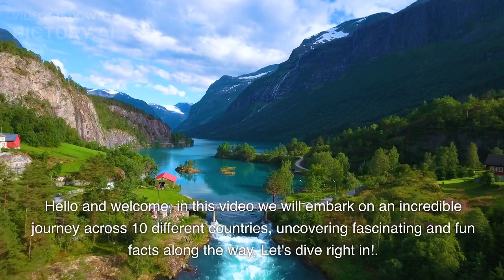Unraveling the world's most fascinating truth.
Explore the mesmerizing world of captivating and intriguing fun facts about various countries around the globe. In this video, we will take you on an exciting journey to discover 10 countries and unveil some fascinating trivia about their culture, history, landmarks, and more. Join us as we delve into the depths of knowledge and get ready to be amazed by these interesting facts!

Description:
🌟 Brace yourself for an extraordinary voyage as we delve deep into the heart of mystery and wonder, unraveling the world's most fascinating truth! 🌍

🔍 In this captivating video, we embark on a quest to discover the untold stories, hidden knowledge, and astonishing revelations that have eluded us for centuries.

🌈 Join us on this mind-bending journey as we peel back the layers of reality and venture into uncharted territories of knowledge. Open your mind to the world's most fascinating truth!

LINKS;
Click the link below to create your very own video to Unleash your curiosity, embark on a captivating adventure, and share your discoveries with the world!